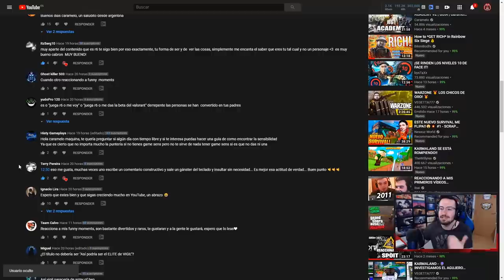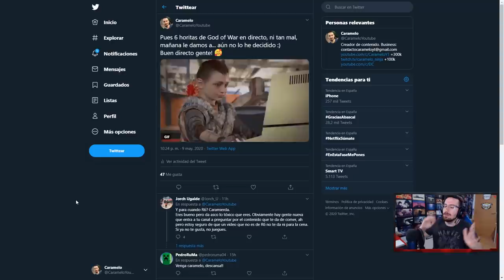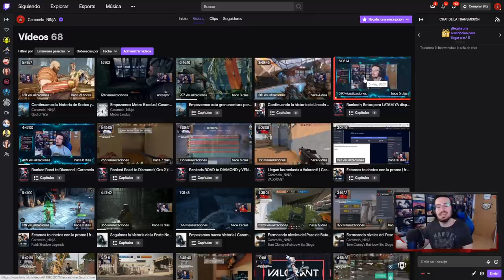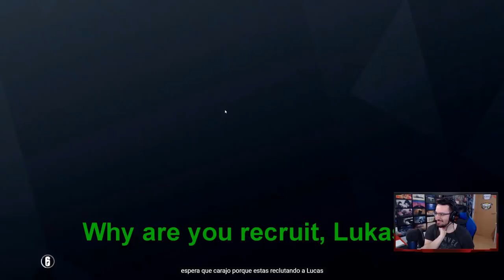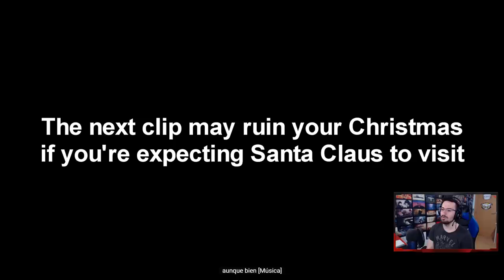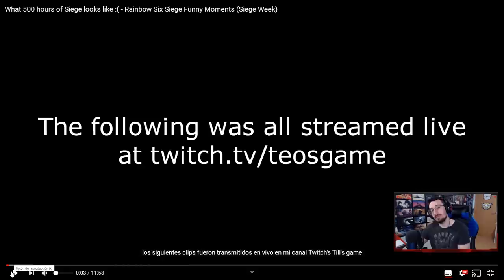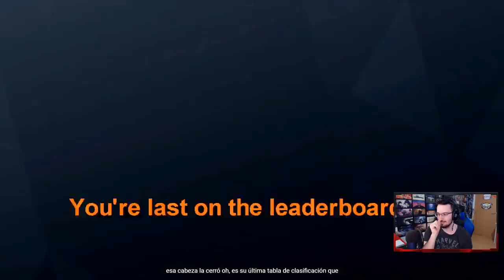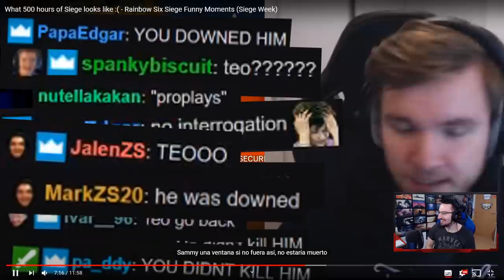El MEJOR YOUTUBER de R6 | Void Edge | Caramelo Rainbow Six Siege Gameplay Español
El mejor Youtuber de R6 en este Gameplay de Rainbow Six Siege español en Void Edge.

▬▬▬▬▬▬▬▬▬ INFORMACIÓN SETUP ▬▬▬▬▬▬▬▬▬
● CPU: Intel Core i9-9900K 3.6Ghz
● MB: Asus Prime Z390-A
● Rstón: SteelSeries Rival 300
● Cᴀsᴄᴏs: Sades A6
● Micrófono: Blue Yeti
● Fuente Alimentación: 800W Mars Gaming
● Teclado: Newskill seiryu